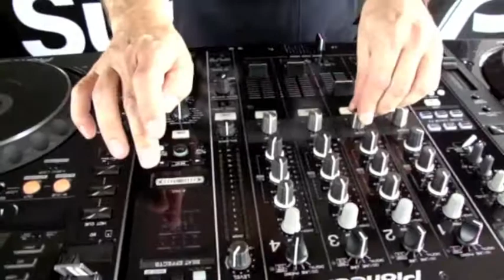Stock Car - Camarote Pioneer Brasília 2012 - Dj Ale Portillo CDJ 2000 DJM 900 Nexus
Stock Car - Camarote Pioneer Brasília 2012
Dj Ale Portillo